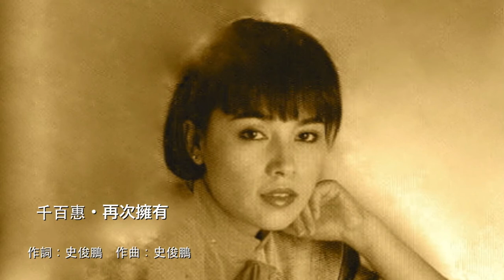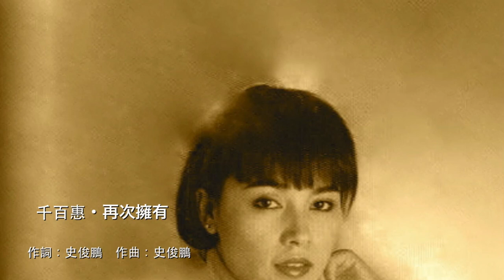千百惠・再次擁有